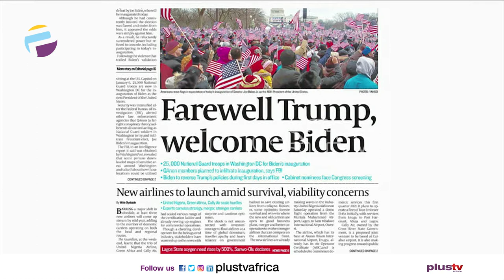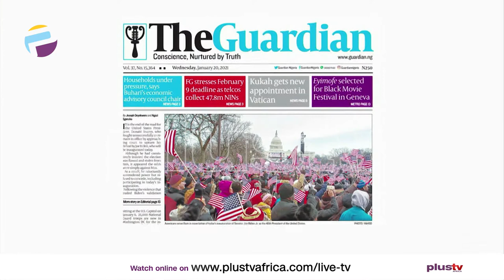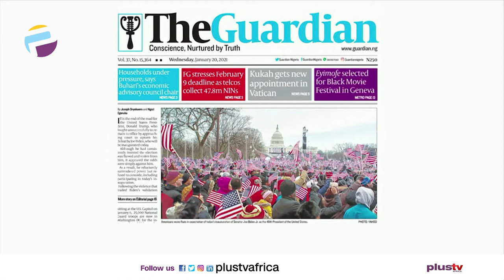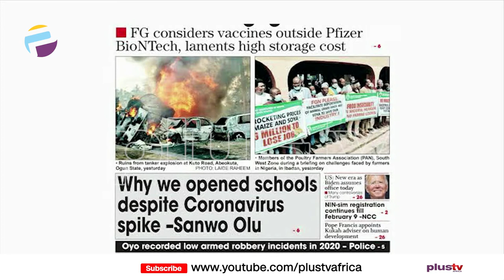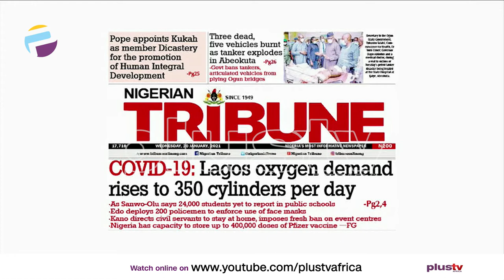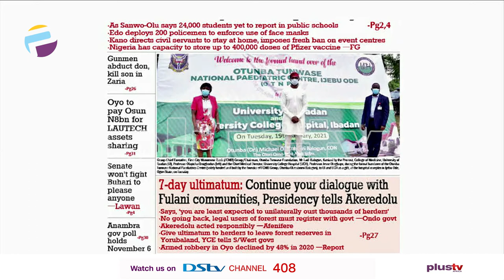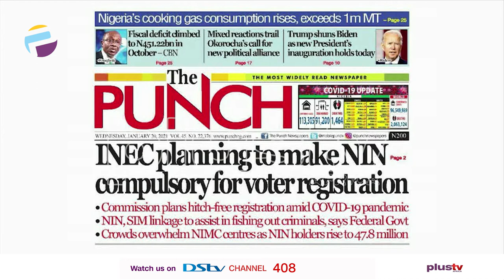Newspaper Review: Farewell Trump, Welcome Biden |OffThePress (20th Jan)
Gbolahan Olojede - Economist Joins Us Live In The Studio
Ademola Akinbola - Publisher - The Podium Media Joins Us Virtually